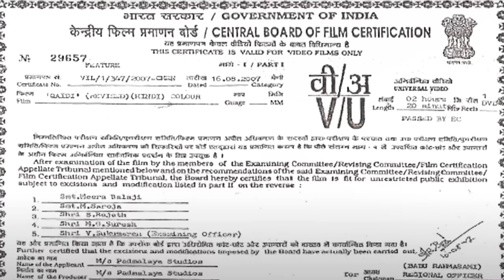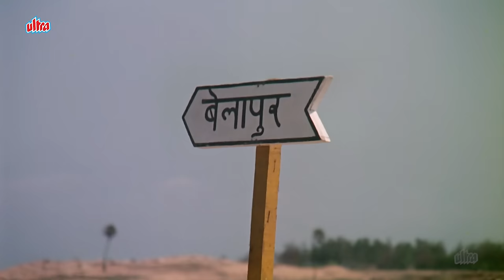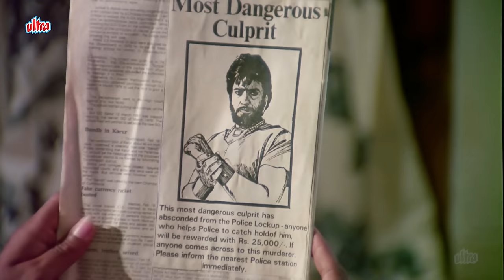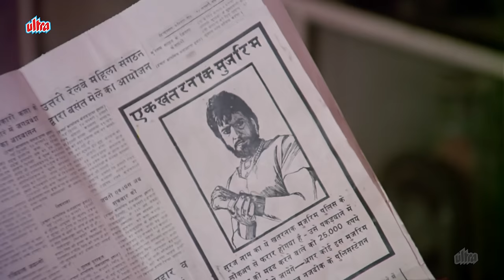QAIDI 1984 Full Movie | कादर खान और असरानी की Blockbuster Comedy Movie | New Comedy Movie 2024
सूरज का जीवन तब उलट-पुलट हो जाता है जब वह कर्ज चुकाने में असमर्थ हो जाता है और जमींदार बंसीलाल उसका घर नीलाम करने का फैसला करता है। इसके तुरंत बाद, उसके पिता ने खुद को मार डाला और उसकी बहन की हत्या कर दी गई।

Suraj's life turns upside down when he is unable to repay a loan and Zamindar Bansilal decides to auction his house. Shortly thereafter, his father kills himself, and his sister is murdered.

🎬Movie: QAIDI 1984 | कैदी

🎥Directed by: S S Ravichandra

📝Written by: Kader Khan

💰Produced by: G. Hanumantha Rao

🎭Starring: Jeetendra as Suraj
Shatrughan Sinha as ASP Dinesh Jugran
Hema Malini as Dr. Sunita
Madhavi as Preeti
Vidya Sinha as Seeta
Ranjeet as Raghu
Shakti Kapoor as Sudarshanlal
Kader Khan as Bansilal
Asrani as Sharma
Bharat Bhushan as Yashpal
Urmila Bhatt as Mrs. Jugran (Dinesh's Mother)
Sujit Kumar as Police Inspector
Dev Kumar as Jagga
Silk Smitha as Dancer In Song "Baango Baango Baango"